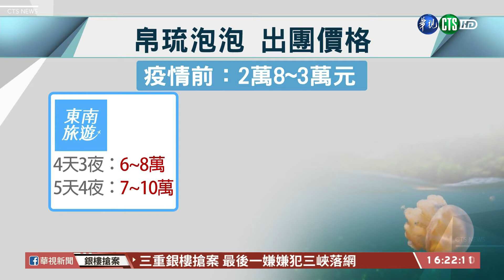【台語新聞】台帛旅遊泡泡啟航 旅行團價格貴一倍｜華視台語新聞 2021.03.19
睽違一年多不能出國，4月1日即將出團的帛琉旅遊泡泡，讓不少人都很期待，旅行社也開始規劃行程，目前確定帛琉有八家飯店可以讓國人入住，團費各有不同，最便宜的也比疫情前貴了一倍，價格大約從六萬到20萬通通有。不過旅遊達人也說，到帛琉旅遊主要都是海上活動，幾乎都能維持社交距離，也不用擔心會跟當地人有太多接觸。